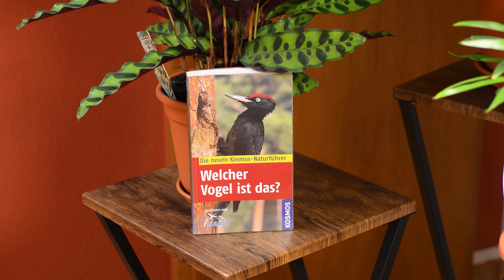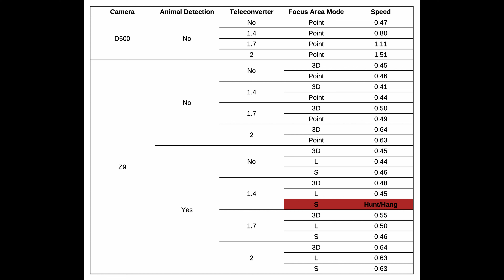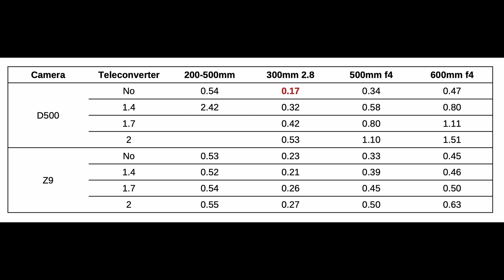Nikon Z9 Ultimate focus speed test: Part 4/4 results from 600mm VR F4 & Summary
Everytime I go out in the field and use the Z9, I am always impressed but sometimes also frustrated. I did this video in order to clear things out for me but also to give, hopefully, a useful information for all of you out there.
In this part 4 I compared the autofocus speed of the combo Z9 600mm f4 with the combo D500 600mm f4 and also summarized the test.
Here are the link to:
- Part 1 where I talk about the setup and the autofocus speed of the 200-500mm lens

Chapters:
00:00 Intro
00:25 About the 600mm F4
01:43 Why this test & Setup
02:35 Results without Teleconverter
02:55 Results with Teleconverters
04:11 Firmware 3.01 vs 3.10
05:43 1000€ lens as GOD as 5000€ lens?
07:00 Conclusions: Fastest lens, DSLR, Z9
09:00 Outro